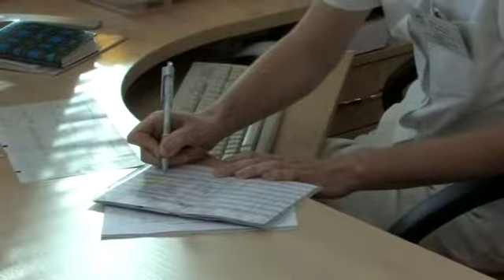Novinky z gynekologické ambulance